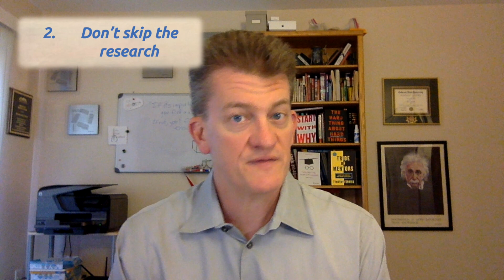Informational Interviews - What NOT to do!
❓❓Are you wondering if industry is an exciting career option? ❓❓
If so, my book 'It's a Game, not a Formula: How to Succeed as a Scientists Working in the Private Sector' will help you figure out if industry is for you!

► Check out my first book "Turning Science into Things People Need"

Informational Interview Mistakes (Informational Interview Do's and Don'ts!)

Informational interviews are an important part of your job search. They are a great way to learn about a field you want to work in.  As a career coach, I see a lot of flyers from university career centers telling you what you should do.

These are often recipe driven and the people who write these up usually make their careers out of being career center people. Many have not actually worked in the environments you want to go work, so they don't see how people actually do these wrong. Well, I have, and I want to tell you four things I've seen people do wrong.